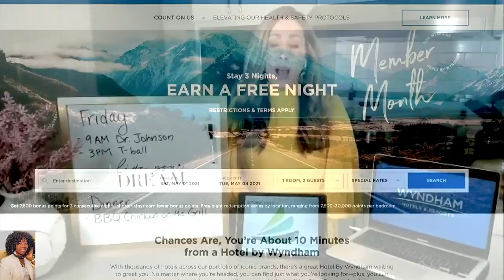Lifestyle Expert Marissa talks Spring 2021